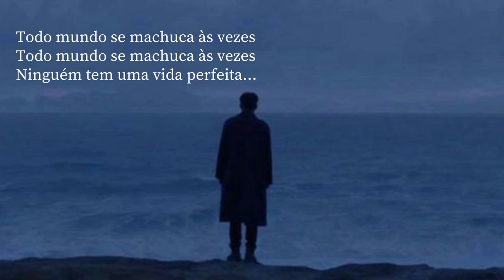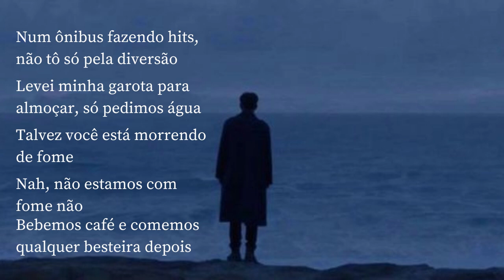jesse rutherford - alone (tradução)